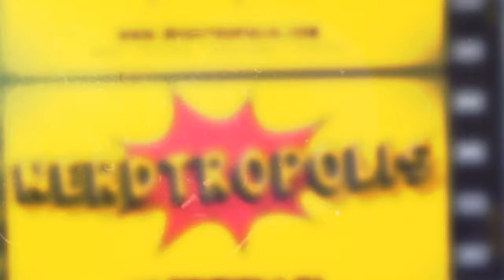Carolyn Lawrence Was Born To Voice SpongeBob Character Sandy Cheeks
On this episode of Reel Insights, Sean Tajipour, the Mayor of Nerdtropolis, chats with Carolyn Lawrence, who voices Sandy Cheeks in SpongeBob SquarePants and has her own film, Saving Bikini Bottom: The Sandy Cheeks Movie.

00:00 Introduction
00:18 Texas Ties
00:52 Texas Spirit
01:27 Texas Toughness
02:13 Texas-Themed Party
02:43 Feature Film Debut
03:30 Outro